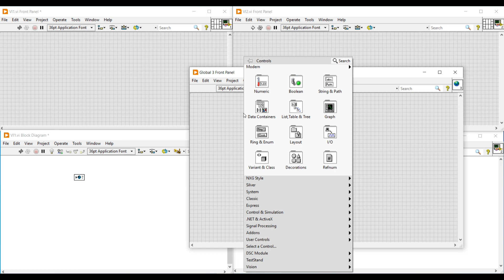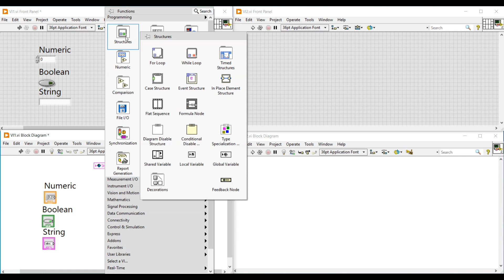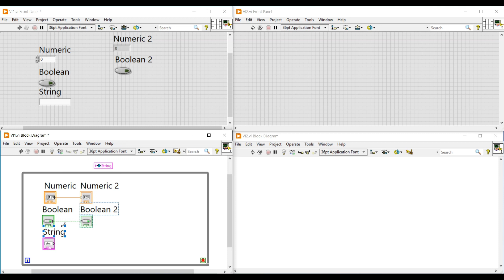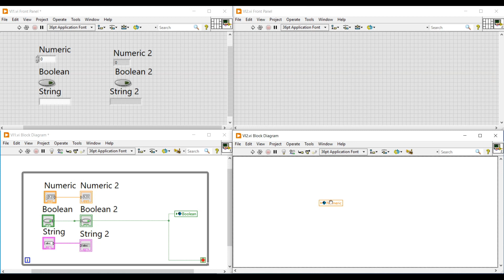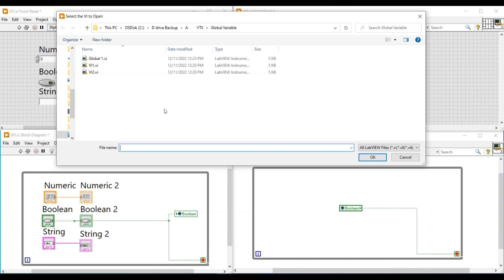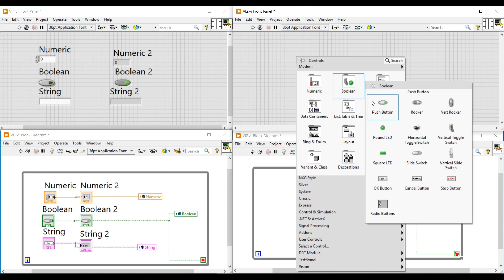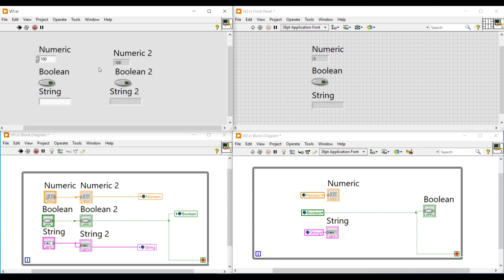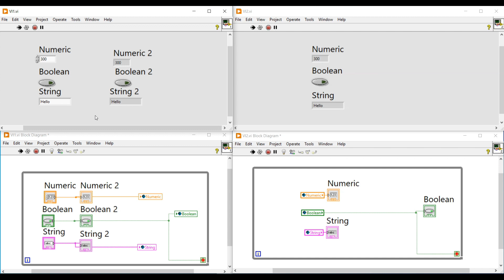LabVIEW in Tamil_Global Variable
LabVIEW (short for Laboratory Virtual Instrument Engineering Workbench) is a powerful graphical programming environment developed by National Instruments. It’s widely used in engineering and scientific fields for tasks like data acquisition, instrument control, test automation, and signal processing.

🧠 What Makes LabVIEW Unique?
Graphical Programming: Instead of writing lines of code, you build programs by connecting visual blocks—called Virtual Instruments (VIs)—which mimic real-world instruments like oscilloscopes.

Dataflow Paradigm: Execution is driven by the availability of data, allowing for intuitive parallel processing and real-time control.

Hardware Integration: Seamlessly connects to a wide range of instruments and sensors via USB, Ethernet, GPIB, and more.

User Interface Design: Drag-and-drop tools let you create custom dashboards and visualizations without needing separate UI software.

🔧 Common Applications
Automated testing systems

Industrial control and monitoring

Robotics and embedded systems

Research labs and academic projects

If you're curious to try it out, LabVIEW is available for download from NI's official site, and they even offer a free community edition for non-commercial use.